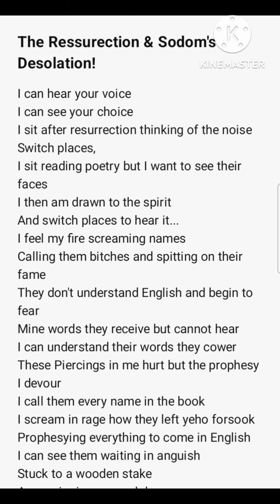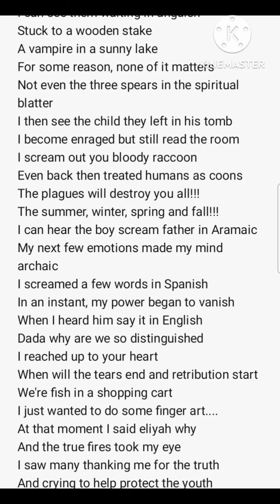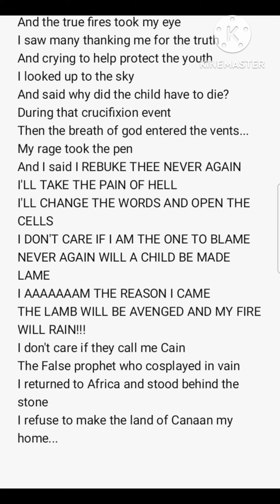The Anti-Crucifixion ⚖️🃏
"I know you'll never leave me or forsake me but we been kickin it all day I gotta go to the crib"

God: "I rebuke thee" *lights blunt*

I said to Juannie, “I am who I am.” And
I said, “Say this to the people: ‘I am has sent me to you.’” I also said to Juannie, “Say this to the people: ‘The Lord of your fathers has sent me to you.’ This is my name forever, and thus I am to be remembered throughout all generations.

1. I am who I am, I AM sent me
2. I AM the ONE who rescued you from the land of Egypt, the place of Slavery

                               👴  12 Elders 👩‍🦳

3. You must put no other gods before who I AM
4. You must not make for yourself an idol of any kind or an image of anything in the heavens or on the earth or beneath the sea
5 & 6. You must not bow down to them or worship them, for I AM jealous and WILL NOT tolerate your affection for any other gods. I lay the sins of the parent onto the children, The entire family is affected
7. You must not take who I AM in vain. I will not let those who misuse my name go unpunished

   🌈    The seventy 7s - Jobs 2x 14 fold   🌈

8. Thou shalt not kill OR rape
9. Thou shalt not steal
10. Thou shalt not covet for thy neighbor's house
11. Thou shall not commit adultery
12. Thou shalt not bear false witness/Not Lie on others
13. Thou shalt honor thy mother and father
14. Keep your day of rest holy

For all who curse, forsake & enslave others ⛓️

Son of Ham? Is that who I am?
Tortured by literature, Condensed to a can?
Completed by fate's signature
It's time to carry out the plan...
12 more plus the 12 from before
Call this man crazy if you wish
I'll bring 144 more with the same phrases in a new dish 👨‍🍳
Will these outweigh the rest?
Or will I chisel away until nothing's left?

            🎄 "12 more Elders/24 total" 🎄

Thou SHALT NOT KILL, written AGAIN! unless for food purposes, or last resort self-defense/survival purposes
1 & 2 Thou shalt be kind and respect others
3 Thou shalt NOT ENSLAVE
4 Thou shalt protect the child
5 & 6Thou shalt not consort sneakily in the dark to constrict, ensnare, manipulate into corruption, or cause harm to others even for monetary gain
7 Thou shalt help the elderly and weak and orphans
8 Thou shalt not litter
9 The rich SHALL, in the future meaning FROM THIS POINT ON, realize money is just paper from trees and will begin using their imaginary dendritic monopoly currency to help the hopeless, homeless, starving poor, and begin fixing the infrastructure of THE HUMAN RACE and or all living beings.
10 Thou shalt not exalt thy racial culture to be esteemed higher than any others because of subjective stupidity
11 & 12 Thou shalt not create torment or cruel punishments on behalf of your judicial, justice system, military, or imaginary religious beliefs

  ⛲️ Crystal water flowing through 2 trees ⛲️

In the beginning was the Word & the Word was with who I AM, and the Word was who I AM.
The same was in the beginning with who I AM.
All things were made by who I AM, and without who I AM was not anything made that was made. In who I AM is life, and life is the light of who we ARE, And the light shineth in darkness; and the darkness comprehended it not.
As I was with Yehanan, so I will be with you; I will never leave thee nor forsake thee. Be strong and courageous
"Love who I AM with all your heart and
with all your soul and with all your strength and with all your mind; and, Love your neighbor as yourself."
I AM love, and all who live in love live in me, and I in them. And as we live in who I AM, our love grows more perfect. So we will not be afraid on the day of judgment, but we can face who I AM with confidence because we live like the lamb here in this world.
Such love has no fear because perfect love casts out fear. If we are afraid, it is for fear of punishment, and this shows that we have not fully experienced his perfect love. We love each other because he loved us first.

 🎭   My Throne Room leading to My Face  🎭

I bless those who are poor and realize their need for who I AM, for the Kingdom of Heaven is theirs.
I bless those who mourn, for they will be comforted.
I bless those who are humble,
for they will inherit the whole earth.
I bless those who hunger and thirst for justice, for they will be satisfied.
I bless those who are merciful,
for they will be shown mercy.
I bless those whose hearts are pure,
for they will see who I AM
I bless those who work for peace, for they will be called the children of who I AM.
I bless those who are persecuted for doing right, for the Kingdom of Heaven is theirs.
I bless you when people mock you and persecute you and lie about you and say all sorts of evil things against you because you are my followers. Be happy about it! Be very glad! For a great reward awaits you in heaven. And remember, the ancient prophets were persecuted in the same way
|{I}\_💌
I/ \